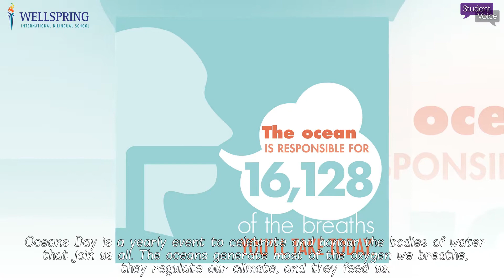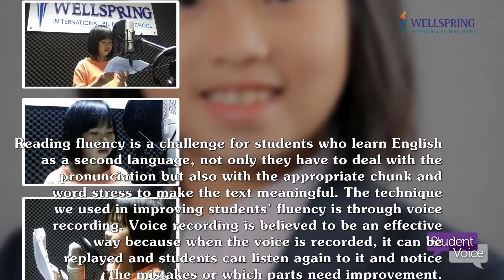World Oceans Day - 8th Jun each year - Kim Ngan 4A5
Oceans Day is a yearly event to celebrate and honour the bodies of water that join us all. The oceans generate most of the oxygen we breathe, they regulate our climate, and they feed us.